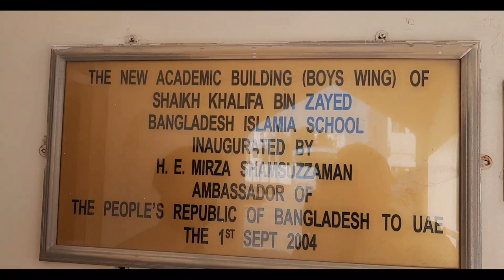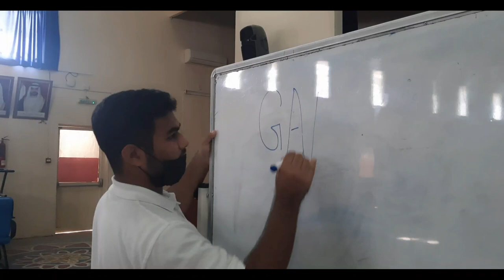A DAY IN MY SCHOOL | Nur Hossain | Vlog 17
School is the place where we start our learning. Apart from learning to read, write, and excel in academics, the school also teaches us valuable life lessons that we can incorporate in our daily lives. It is the place where the foundation of our knowledge and morals are laid.